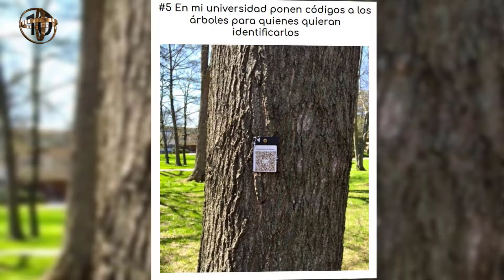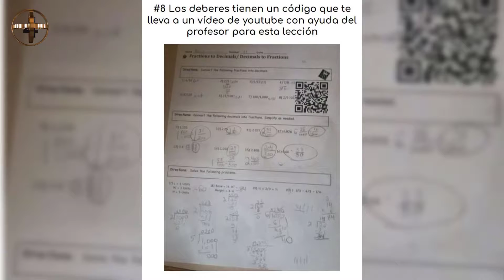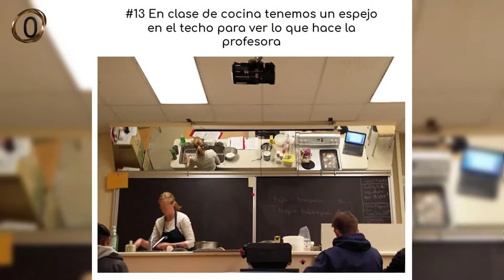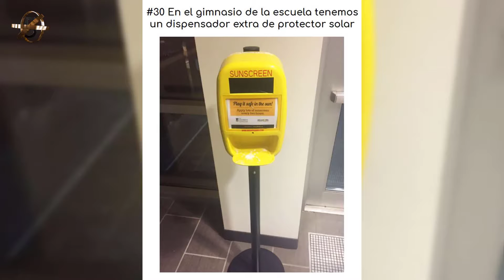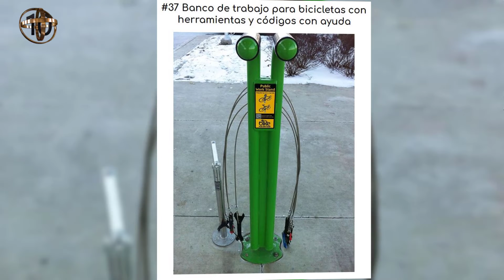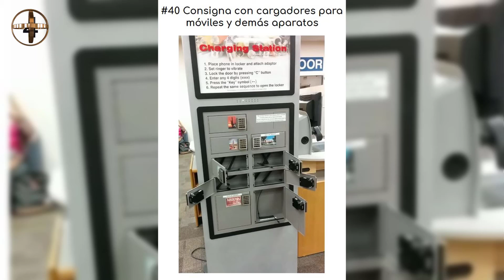Ideas Geniales De Escuelas. Ojalá Fuera La Mia!